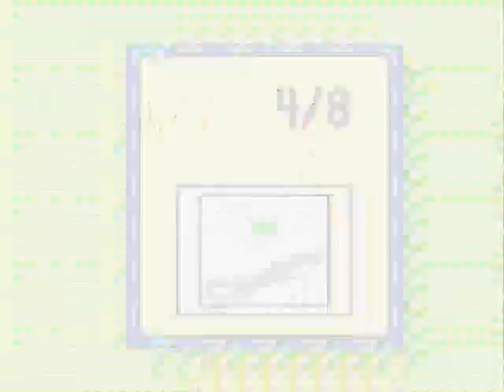Wario Land 3 - 0H - E1 - The Stagnant Swamp Boss 2 (Jamano)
This boss can get very frustrating if you aren't fast enough to get all the skulls down before he summons up another ones. Also, if he catches you, he throws you out of the cave, meaning that you have to go back there again.